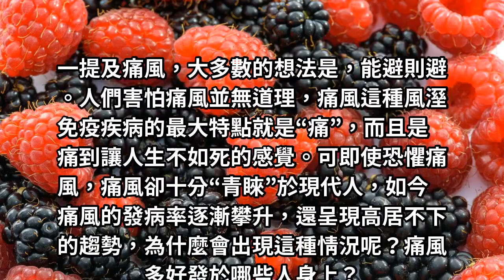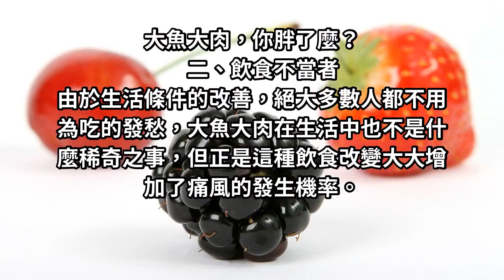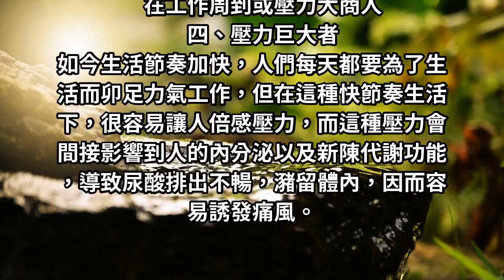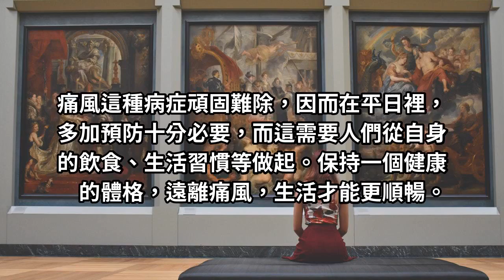痛風多是壞習慣導致，終於知道這四類人為什麼最受痛風青睞！